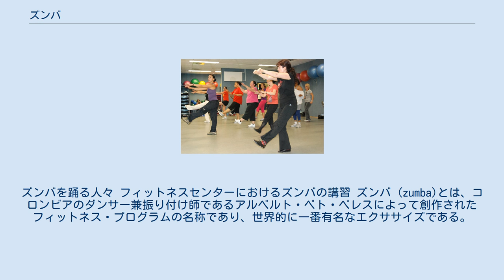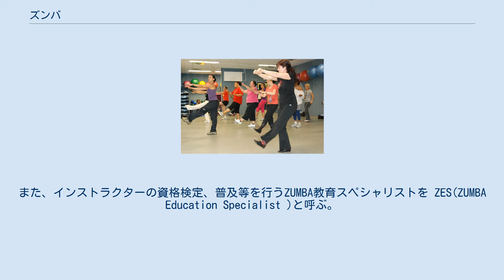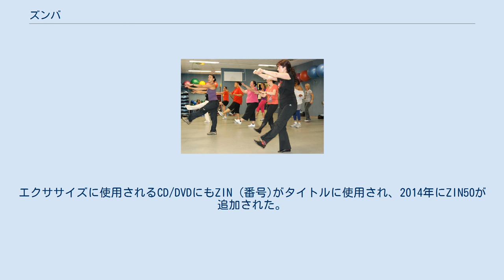ズンバ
エアロビック・エクササイズ
ズンバを踊る人々 フィットネスセンターにおけるズンバの講習 ズンバ (zumba)とは、コロンビアのダンサー兼振り付け師であるアルベルト・ベト・ペレスによって創作されたフィットネス・プログラムの名称であり、世界的に一番有名なエクササイズである。
 ラテン音楽を中心にして世界中の音楽で行われるダンスプログラムであり、クンビア、サルサ、メレンゲ、レゲトンを必須の項目としてにしてエクササイズが行われ、そこにマンボ、チャチャ、ソカ、サンバ、アシェ、ミロンガなど他のラテン音楽、ヒップホップ やフラメンコ、ロック、タンゴ、ジャズスウィング、ベリーダンス、ボリウッド (インド舞踊)などが加わる。
さらに2016年からは JPOPが追加された。
エアロビクスなどのその他のフィットネス、エクササイズプログラムに比べて、ダンスステップを基本としており、クラブなどでの「実用性」にも富み、それが昨今の人気に繋がっていると見る向きもある。
 また、ズンバという言葉に特定の意味はなく、ブランド名として名付けられたものである。
 1990年代のコロンビアでエアロビクスのインストラクターをしていたペレスは、ある日、曲の入った音楽テープを忘れてしまった。
そこで彼は鞄に入っていたお気に入りのサルサやメレンゲのリズムが入った伝統的なラテン音楽のテープで即興の振り付けを行うこととなる。
 1999年にコロンビアからアメリカへ移ったペレスにより、2001年、最初のズンバクラスがマイアミで行われた。
それ以来、現在では1500万人以上の愛好者がおり、180カ国以上、200,000以上のスタジオで毎週ズンバのクラスが開催されている。
日本においては、2007年にペレスが来日、インストラクター制度が導入され、ズンバクラスが開講された。
 ズンバの典型的な特徴は、先ず、インストラクターが事前に振り付けについて説明しないこと、生徒に向かって正面で踊ることが多いために、生徒は鏡面で踊ることが多いが間違いでは無いこと、そもそもダンスの振り付けの正確性を競う種目ではないこと、などが挙げられる。
 レッスンは一曲目からインストラクターの説明は一切無く、ストレッチなどの要素を含みながらダンサブルに行われる。
インストラクターはレッスン中は喋ってはいけない決まり(ノンバーバルコミニケーション)になっており、生徒はインストラクターの振り付け、ジェスチャー（指を2本立てる；同じ動作を2回繰り返す、など）をみながら柔軟にレッスンをこなす。
 インストラクターの手本が難しいと感じたら左右にステップを踏むだけでも良く、逆に簡単過ぎると感じたらターンやジャンプを付け足しても良い。
ズンバは非常に生徒側の自由度が高いダンスである。
曲調に合わせて自由にかけ声を入れても良く、他のダンス（Hip Hop、ジャズダンス、ストリートダンス等）に比べると、見せるために正確な振り付けを覚えるダンスというよりは、楽しむためにその日の気分でアドリブで楽しむダンスエクササイズと言える。
初めのウォームアップはもちろん、終了時のクールダウンもダンサブルに柔軟に行われるので、生徒が足りないと感じたら自主的にあらかじめ柔軟体操やストレッチを行う必要がある。
 一般的に骨盤を非常に激しく動かすダンスではあるが、2～3曲激しいダンスを踊った後、スローな曲調のダンスが行われることも少なくない。
また、4つの基本リズムごとに4つの基本動作が定められており、これら16のステップの組み合わせ、応用で構成される。
 選ばれる音楽はラテンやインド舞踊、アフリカンなど民族舞踊が好まれることが多いが、J-pop、K-pop、アメリカンロックなど多岐に渡る。
 非常に自由度の高いダンスと言うことで、指導を行うインストラクターには、振り付けのセンスはもちろん、その日の生徒の気分や習熟度に合わせて、選曲のセンス、ファッション、生徒との会話能力など、様々な要素が要求される。
 振り付けや選曲の種類はインストラクターによって様々な傾向があり、生徒は自分の好みに最も合ったインストラクターのもとでレッスンを受けるのが理想的である。
 ZINとは、ズンバインストラクターの為のネットワークであり、世界各地で開催される1日もしくは2日間のBASIC1受講を経て半年間のインストラクター資格が与えられると同時に ZIN登録が可能となる。
また、インストラクターの資格検定、普及等を行うZUMBA教育スペシャリストを ZES(ZUMBA Education Specia...